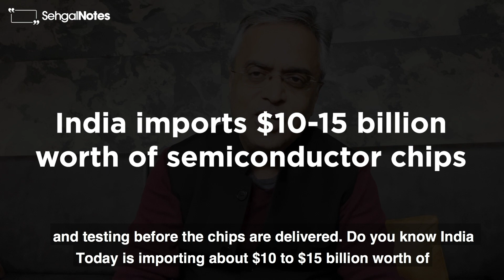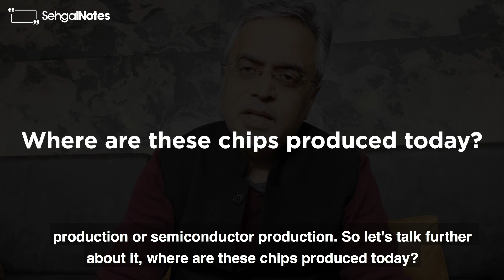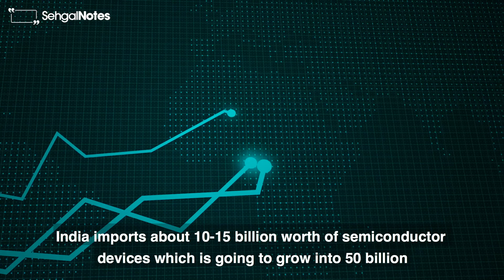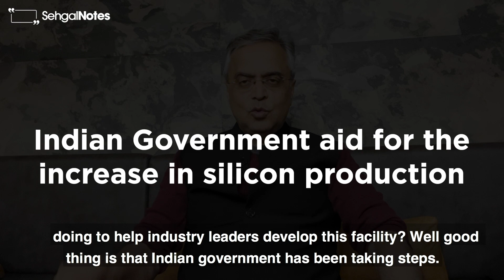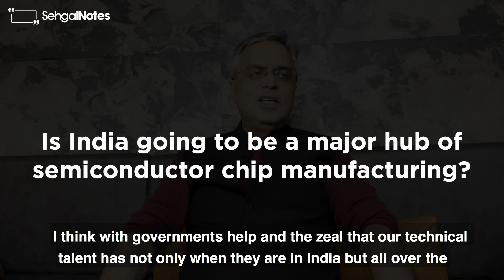Why silicon production in India is difficult? | Indian Govt aid in silicon production industry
Despite immense talent, India fails to manufacture chips in the country and ends up importing chips from China and other countries costing millions together. However, the Indian Govt has now come forward to help the country in becoming a major hub in silicon production.

For further details, watch the video.

00:00 Introduction
02:07 Where are the chips produced?
03:08 Why is India lacking in silicon production?
05:44 Why should India get into silicon production?
07:25 Indian Govt. Aid for Silicon production
09:16 Is India going to be a major hub of semiconductor chip manufacturing?